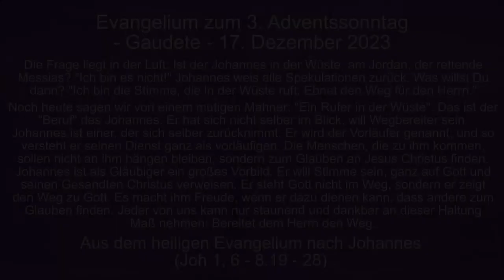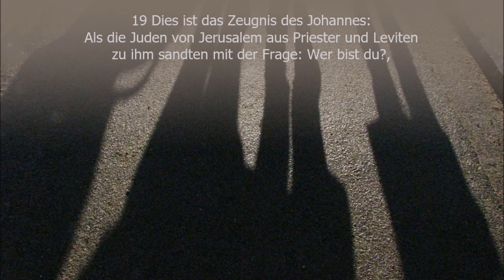Evangelium Sonntag 17. Dezember 2023